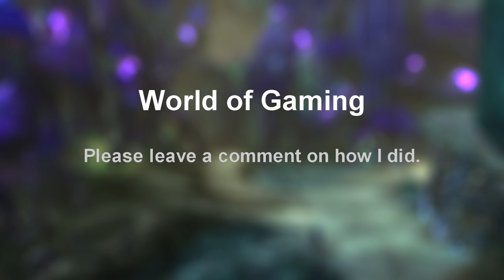Palworld great playthrough: Ep 6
We explorer and die a lot.